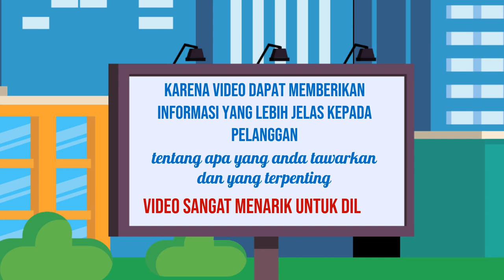Video Iklan Interaktif untuk Meningkatkan Keterlibatan di Kota Lahomi Sumatera Utara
Jasa Edit Video Promosi / Video Iklan Interaktif untuk Meningkatkan Keterlibatan di Kota Lahomi Sumatera Utara atau

Daftar Isi
00:00 - Cara Edit Video Iklan dokter mata, dokter mobil kelapa gading, dokter mata jakarta selatan
00:10 - Contoh Iklan Promosi dokter neurologi anak, dokter nefrologi, dokter nenden, dokter naturopati
00:30 - Contoh Video Promosi dokter ortopedi, dokter obgyn,
00:40 - Contoh Konten Branding dokter obgyn, dokter onkologi
00:50 - Resep Makanan dokter spesialis anak, dokter spesialis kulit, dokter spesialis anak, dokter spesialis kulit